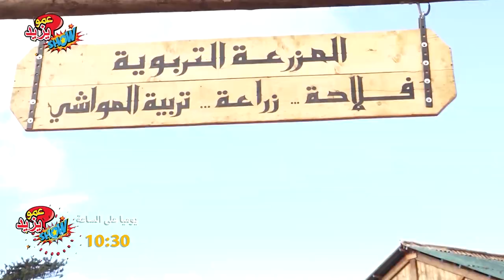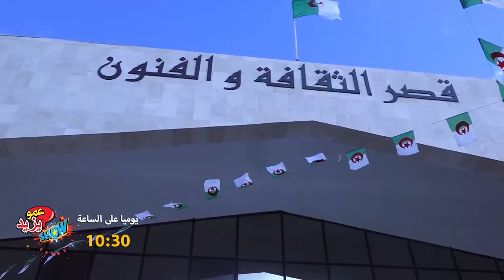BA Show Quotidien vacances hiver 2017